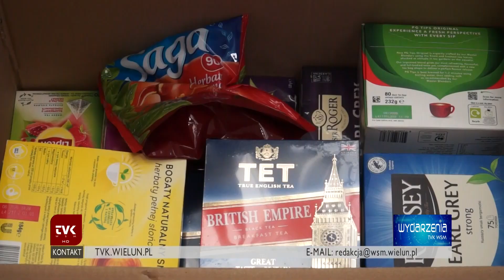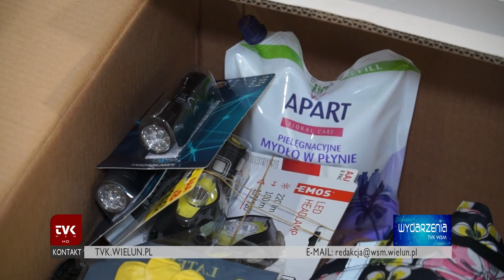TVK WSM - Wieluń- wsparcie dla powodzian